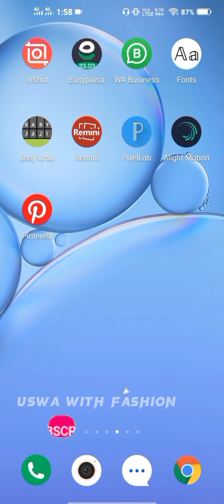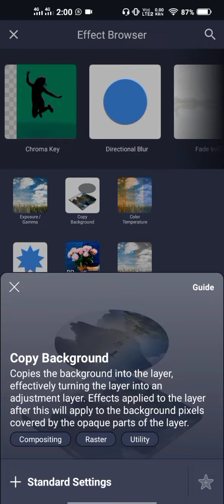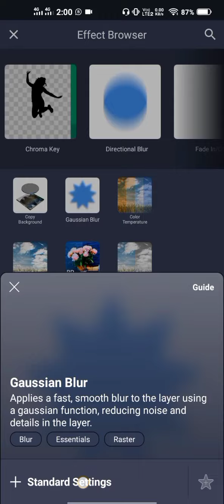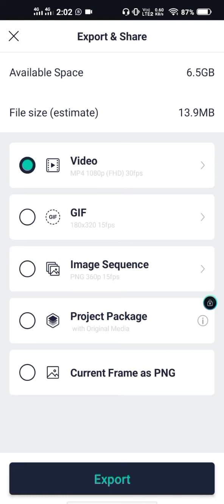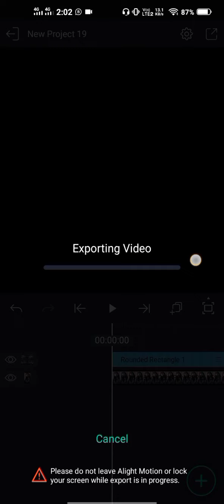Alight Motion video editing tutorial 😍 || Black Screen || Tiktok trending video editing ❤️